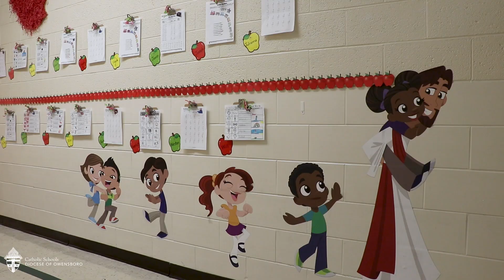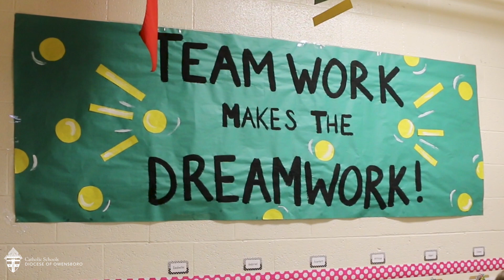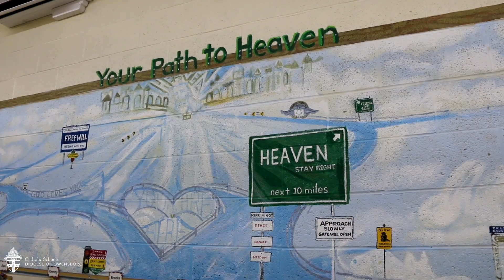Owensboro Catholic K-3 Campus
Owensboro Catholic K-3 Campus principal Kristin Miller speaks on what sets her school apart. Located in Owensboro, KY, as part of the Diocese of Owensboro.